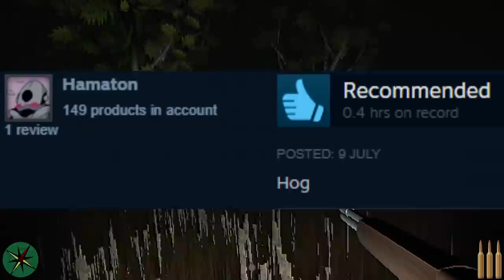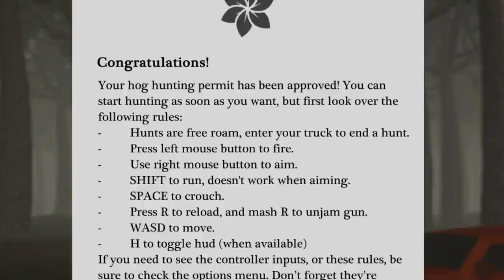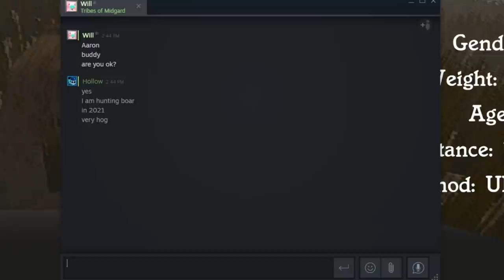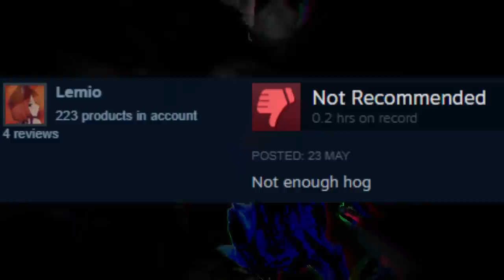So I Played the Best Hunting Game Ever Made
So how many hogs can you hunt in 2021? What is the dark secret? Enjoy!

Monster Hunter World Iceborne gameplay and Monster Hunter Rise gameplay and Monster Hunter Stories 2 has taught us one thing and that's hunting monsters even the worst ever monsters so sit back and witness Hog Hunter 2021 gameplay as the best rated hog game on Steam when it comes to hunting!